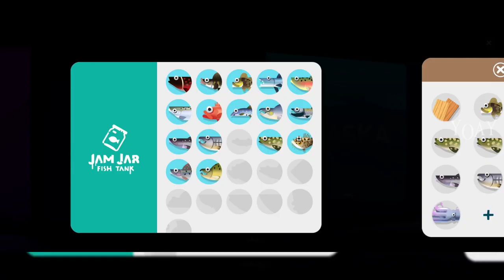Creatures Of The Deep - Alaska HUMBOLDT SQUID Lokasi Dan Cara Menangkap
Yo..Yo..Yo..Apa kabar gaes? Video Kali ini kita akan bermain Game Creatures Of The Deep - Alaska HUMBOLDT SQUID Lokasi Dan Cara Menangkap. Semoga Update yang akan datang bisa memberi kemudahan untuk menangkap monster, sampah, mahluk laut di bulan maret di Creatures Of The Deep seperti Paradise Island SHREDDER - Great Lakes BESSIE - Costa Rica DON PEDRO - Alaska KRAKEN. Nonton video ini hingga selesai ya.

* BANGUN kemahmu

Thankyou